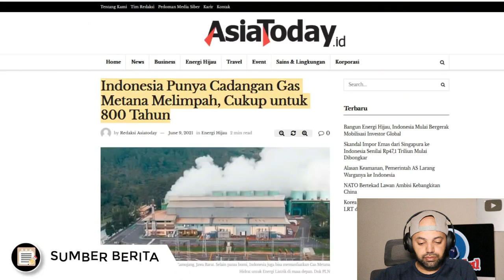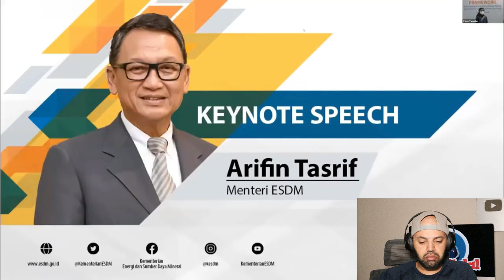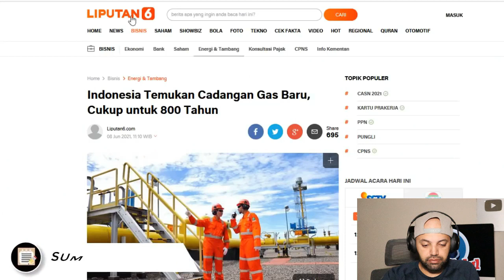TAHAN SAMPAI 800 TAHUN !! INDONESIA TEMUKAN CADANGAN GAS METANA HIDRAT BARU MR Halal Reaction